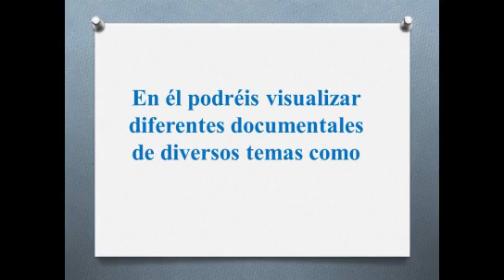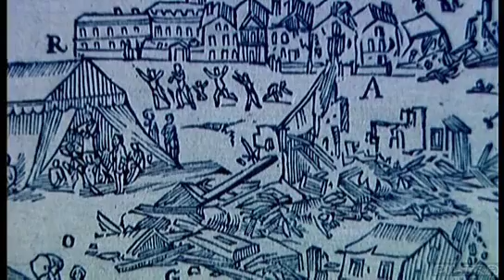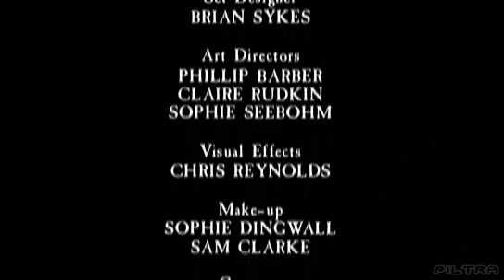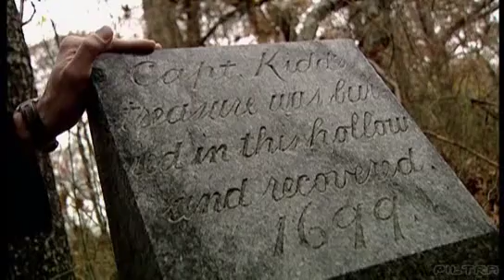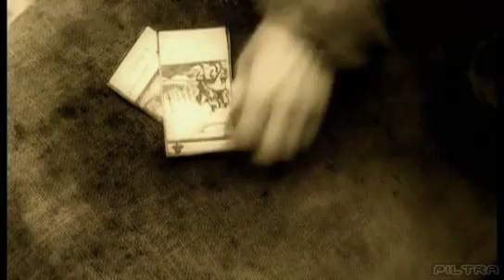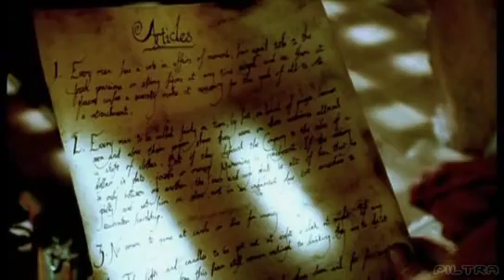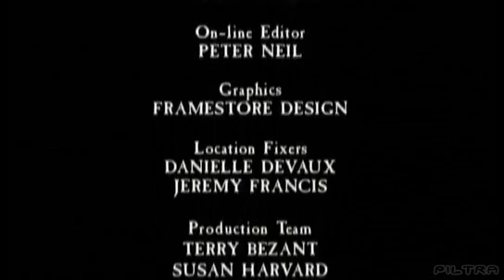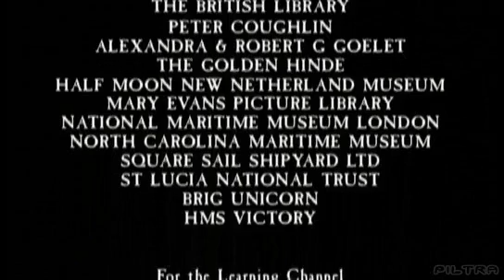Documental "Piratas Legendarios, La Verdadera Historia" del Discovery Channel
Los piratas, hombres salvajes y sanguinarios, hombres libres y aventureros, auténticas leyendas vivas, Pero eran estos terroristas del océano tan atractivos cómo los relatos que los rodean? Cuál es la historia de los verdaderos piratas? Embárquese con discovery channel en un recorrido histórico que nos llevará a conocer los inicios de la piratería en el año 1492 con el primer pirata llamado Dragón, descubra el origen y significado de la bandera pirata y navegue con nosotros por lugares donde antes reinaron Morgan o Barbanegra